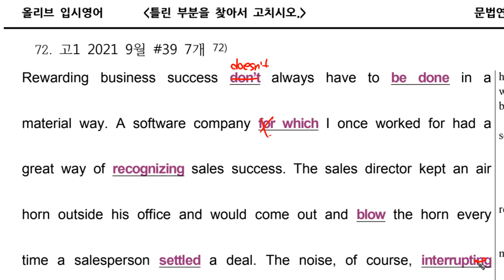문법 고1 2021 9월 39번